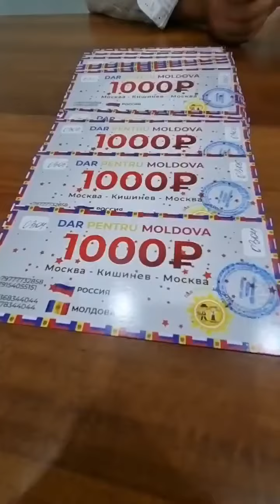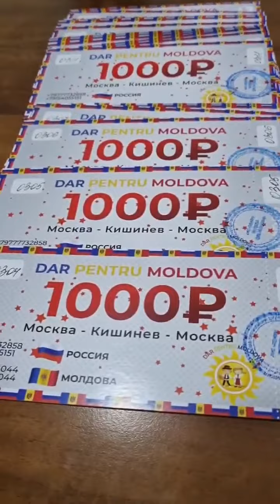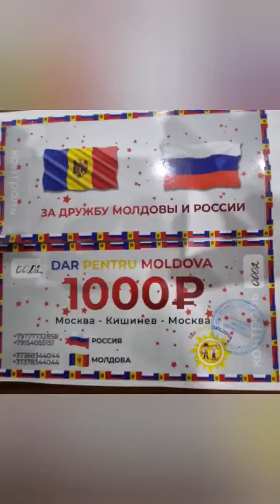„Dar pentru Moldova” va oferi vouchere la secțiile de votare din Rusia